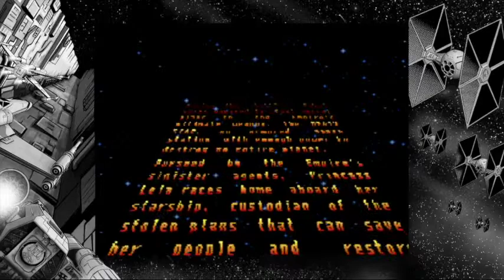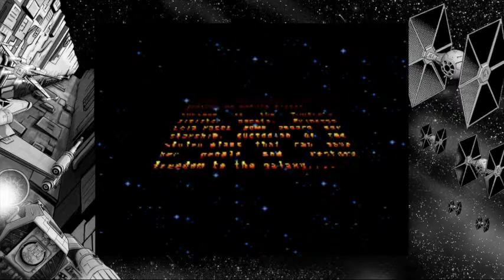10 Minute 1st Impressions : Super Star Wars (PS4)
Here is my 10 Minute 1st Impression on the PS4 Version of Super Star Wars.